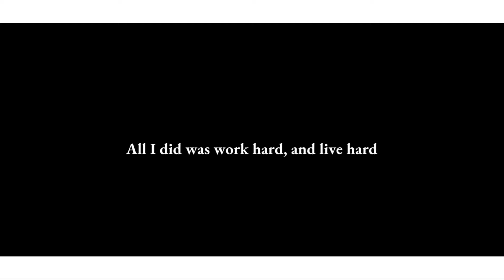min seol ah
drama: the penthouse